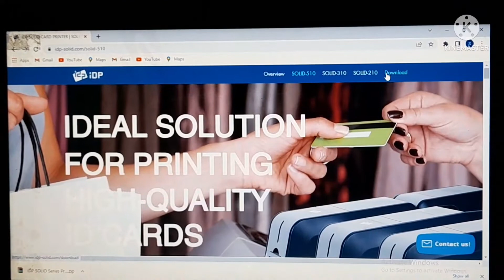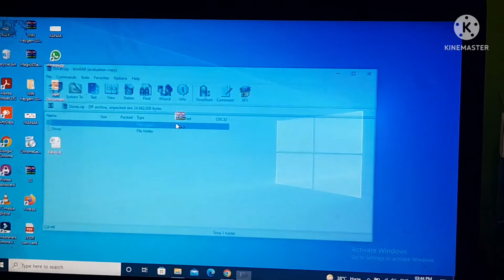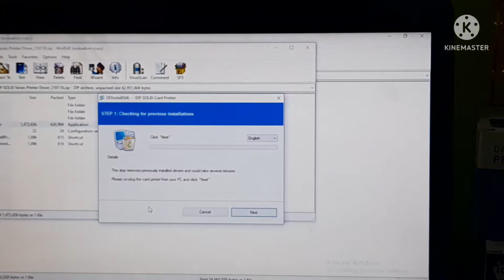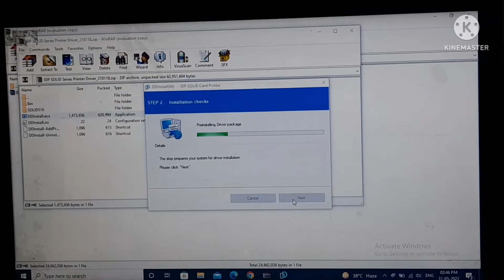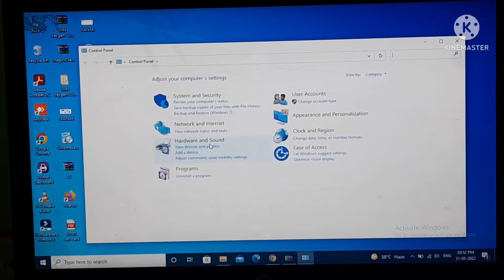solid IDP 510 D printer ( How to install driver )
solid 510 printer driver installation